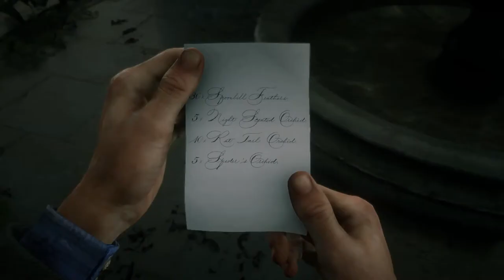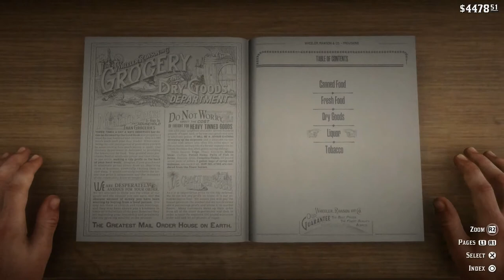Red Dead Redemption 2: O'Driscoll Attack (Ep. 74)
Red Dead Redemption 2 100% Playthrough
As the age of outlaws winds down, Arthur Morgan and Dutch Van der Linde struggle to keep their gang afloat while keeping one step ahead of the law.

Arthur stops into Algernon's shop to drop off a few orchids and pick up his next exotics request. He then returns to camp to speak with Sadie, and before long has a conversation with Dutch. Unfortunately, that conversation is quickly interrupted, and all hell breaks loose.

Arthur visits the fence to pick up a few items for crafting (as well as sell some loot). With that done, he follows the Poisonous Trail treasure map, which takes him to several locations, but ultimately gains him a nice reward.